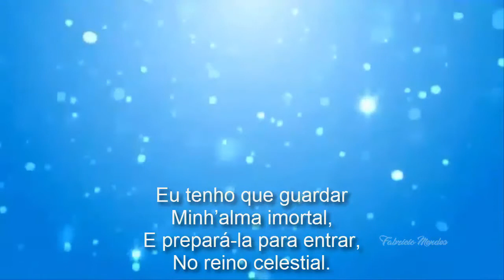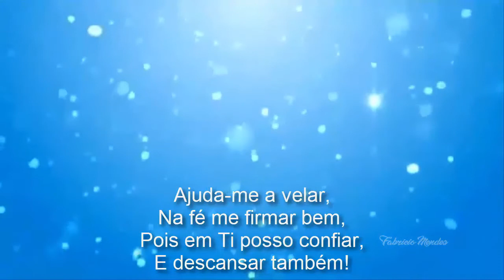Harpa Cristã Hino 354 O Cuidado da Alma Playback & Letra